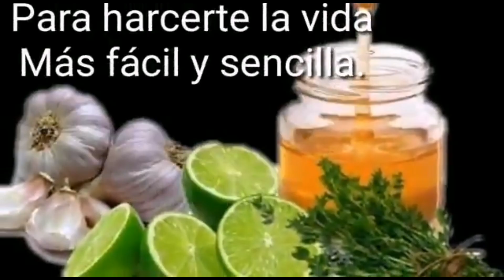cura el hígado, la úlcera gástrica y baja de peso con este remedio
con este remedio tu puede curar 3 enfermedades en tu cuerpo como son el hígado, úlcera y bajar de peso esto es muy sencillo y fácil de preparar.